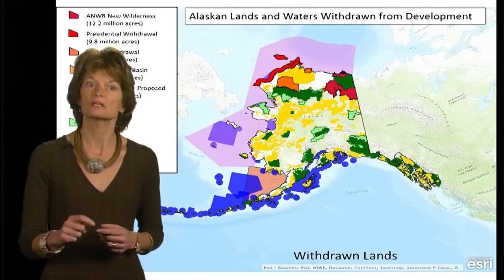Senator Lisa Murkowski (R-AK) Explains the State of her State